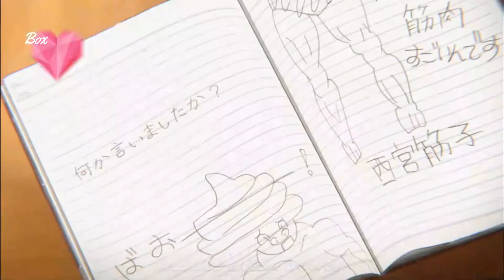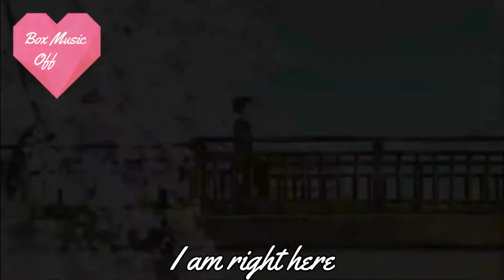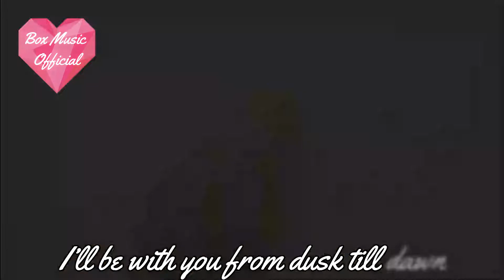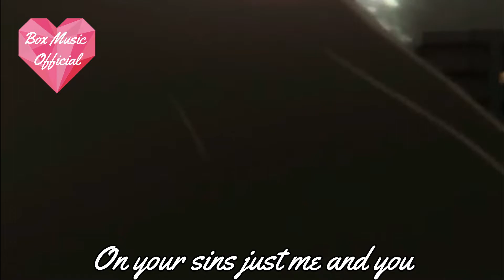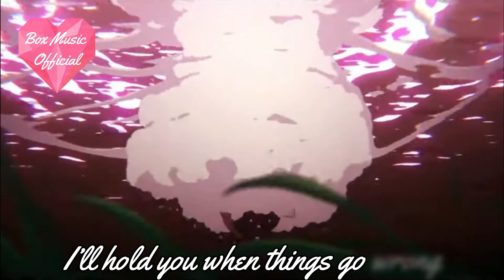Dusk Till Dawn - ZAYN & Sia (Kirsten Collins & Blake Rose piano cover) (VideoClip) Koe no Katachi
And I wanna feel it too